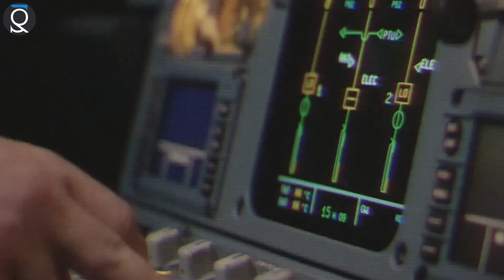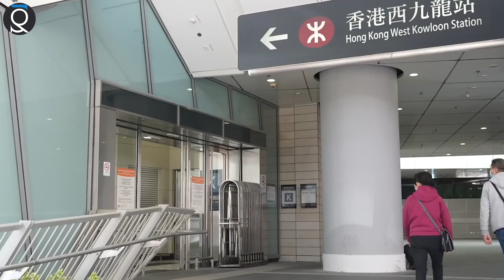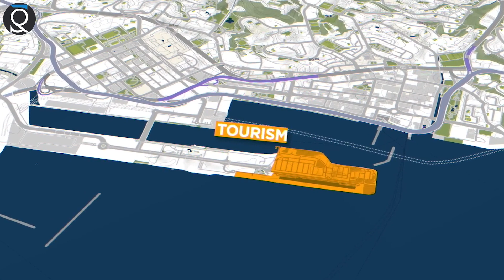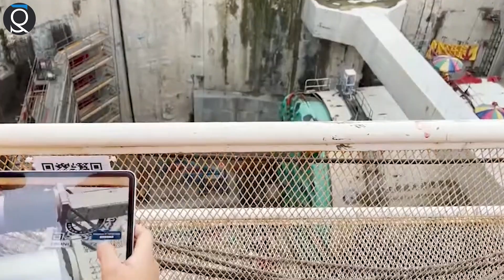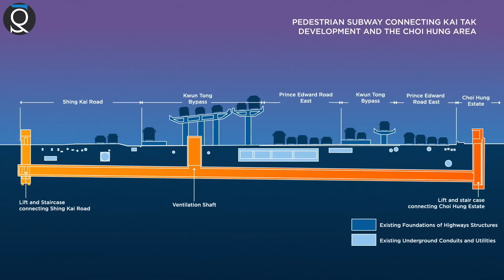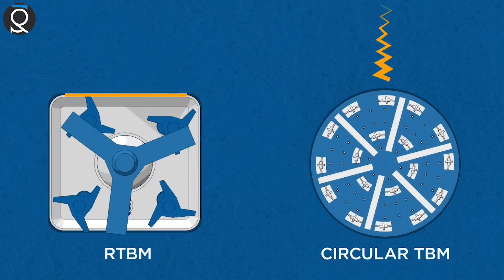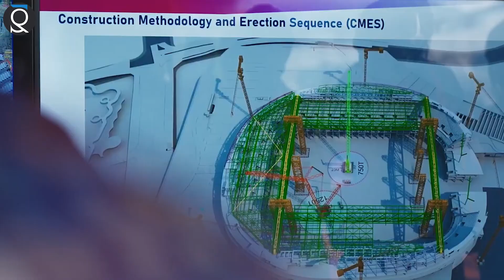World's Most Terrifying Airport Became History's Greatest Transformation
What Happened to the World's Most Terrifying Airport

Ever heard of landings so intense they'd turn your knuckles white? We're taking you on a trip to Kai Tak Airport, Hong Kong, once dubbed the world's SCARIEST.   See the dramatic approaches, daring maneuvers, and discover what finally became of this aviation legend. ✈️  Would YOU dare land here?

As we explore each megaproject mistake, you'll learn about the impact they had on their respective regions and the costly consequences that followed. Whether you're interested in engineering, construction, infrastructure, or just the world's biggest blunders, this video is for you.

So sit back, relax, and enjoy learning about the world's most expensive megaproject mistakes.

► Credits

This video series offers a fascinating exploration of some of the most pressing and captivating topics in urban development and architecture. "Population Boom - The Top 10 Fastest-Growing Cities of the Next Decade" takes a look at the challenges and opportunities of urbanization, while "The Future of Skyscrapers - Incredible Transformations Coming by 2030" showcases some of the most futuristic and innovative building designs. Meanwhile, "The World's Most Expensive Megaproject Mistakes" offers a sobering reminder of the risks and pitfalls of large-scale construction, and "From Desert to Metropolis: Dubai's Incredible Transformation" tells the inspiring story of a city that has emerged as a global powerhouse of trade and tourism. Whether you're a student, a professional, or just a curious viewer, these videos are sure to inform and inspire. we take a deep dive into how skyscrapers are evolving to meet the needs of modern society.Don't miss out on these informative and fascinating videos! Click the links to watch now.

Renewable Energy, Smart Cities, Infrastructure, Building, Construction, Megaprojects, Technology, Architecture, Build Bright,